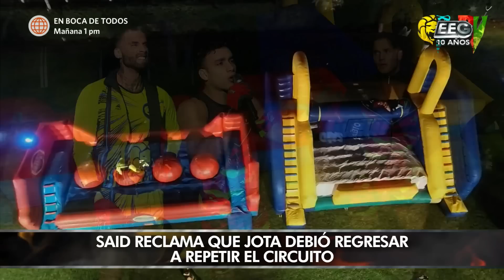EEG 10 años: El enfrentamiento entre Fabio y Jota que causó gran polémica (HOY)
¡GRAN POLÉMICA! 😱
Luego de un gran enfrentamiento entre los titanes Fabio Agostini y Jota Benz 🔥, Said Palao hizo un reclamo en contra del guerrero. El capitán aseguró que el "mamut" debió volver a repetir el circuito por pedido del árbitro, pero Jota lo negó 😰.

Esto es Guerra 10 años, hoy a las 7:00 p.m. no te pierdas EEGNuevaTemporada EEGTemporada2022 EEG EEG10años Guerreros vs. Combatientes, Guerreros 2022, EEG2022, Cobras, Leones

Visita el sitio WEB de EEG y entérate qué novedades trae la temporada EEG 2022

Juntémonos Más.